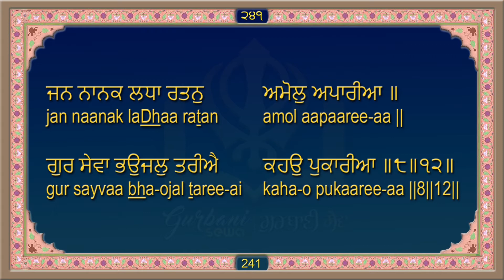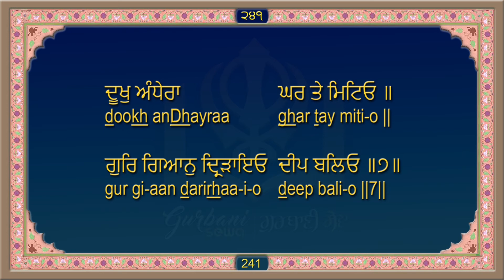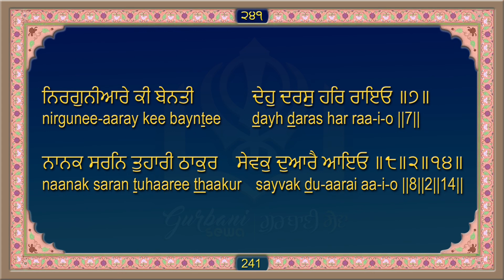ਸਹਿਜ ਪਾਠ ਸ੍ਰੀ ਗੁਰੂ ਗ੍ਰੰਥ ਸਾਹਿਬ ਜੀ ਅੰਗ 241 Sri Guru Granth Sahib Ji Ang 241